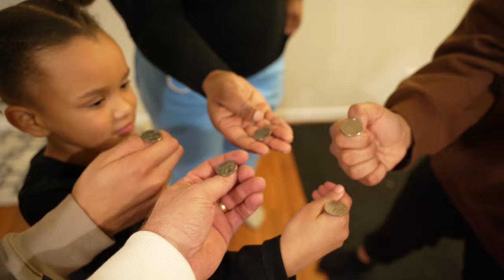Busting 24 MYTHS In 24 HOURS!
Busting 24 MYTHS In 24 HOURS! Today we busted and confirmed  some cool myths!